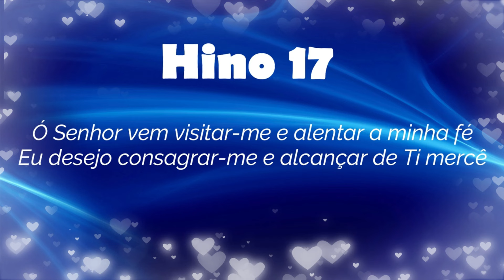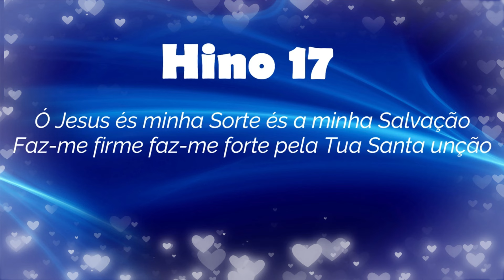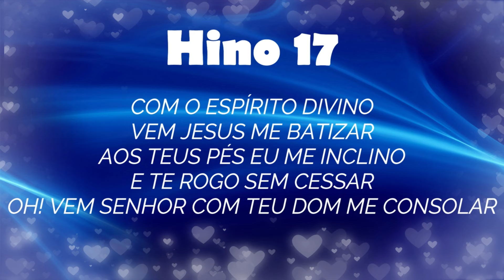HINO 17 CCB - Ó Senhor Vem Visitar-me - HINÁRIO CCB COM LETRAS